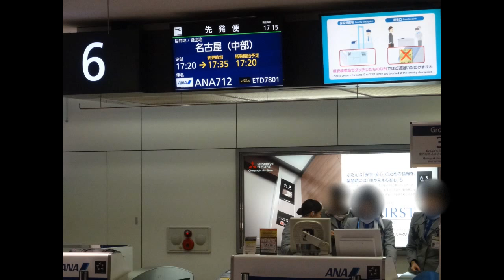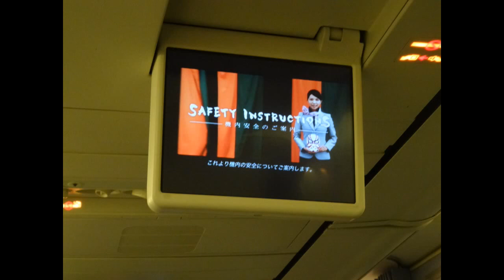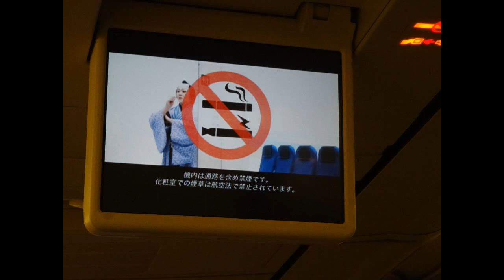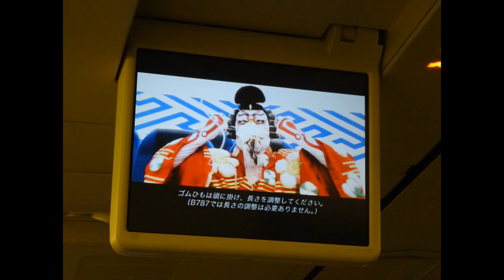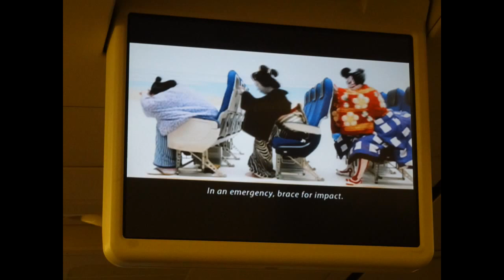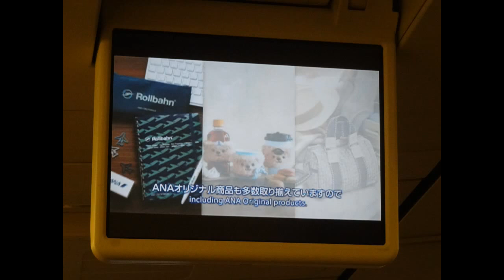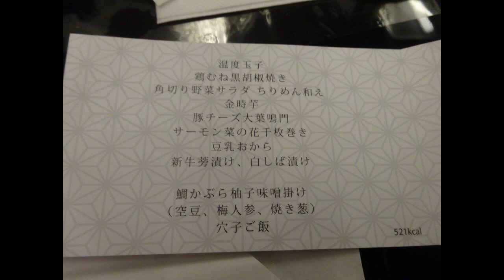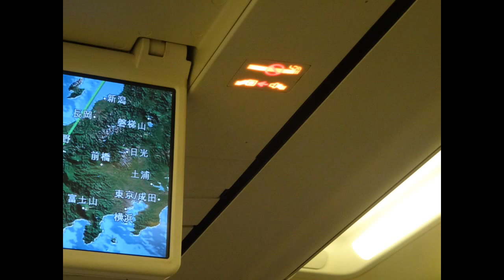【機内アナウンス】ANA NH712便 新千歳→名古屋 NH712 Flight Announcement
2019年2月搭乗。
新千歳空港→中部国際空港の機内アナウンスです。

スープカレーを食べた後の帰りの便です。
お腹がいっぱいでスパークリングワインは飲めませんでした。。。（by ぎん太郎）